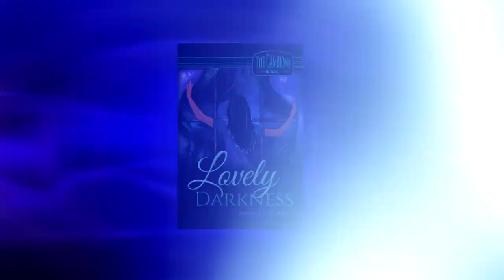Lovely Darkness The Cambions Book 1 by Michelle L. Gonzales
SBPRA  /  6x9  / soft  /   b&w  /  284 pp  /  $17.50
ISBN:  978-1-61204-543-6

Seventeen-year-old Jessica Vasquez can pinpoint the day her life began to change. After the death of her loving grandparents, not only is she having nightmares, but she is also trying to deal with the changes of her body, and her craving for her favorite boy, Fabian.
Her cold-hearted mother abandons her, leaving Jessica to live alone in a small Texas town she calls "Crapville". But when she finds an intruder in her cotton gin hideaway—a being called a Cambion named Lucian Mason—Jessica's life is sent down a completely different path.
Jessica discovers why these changes are happening in her life, why her mother loathes her, and why Lucian is there to protect her from the Incubus who wants to claim her.
Lovely Darkness: The Cambions Book 1 is the first book in a series.
Michelle L. Gonzales lives with her husband and two children in San Juan, Texas. This is her first published book. She is writing the sequel, Lovely Light. She was inspired by a niece whose perception of the paranormal world sparked her imagination.